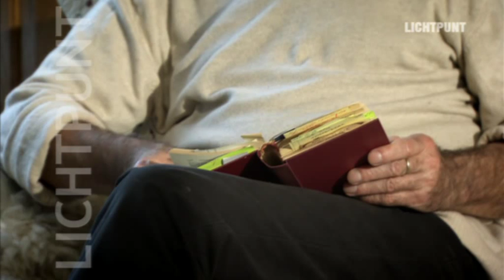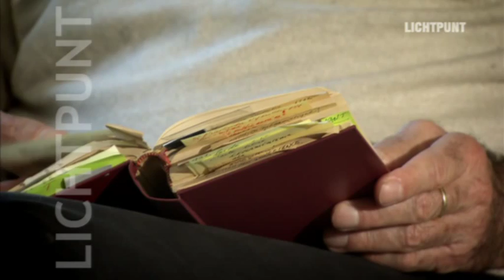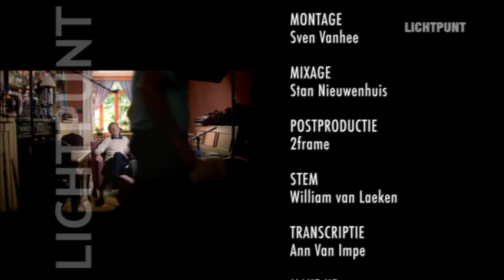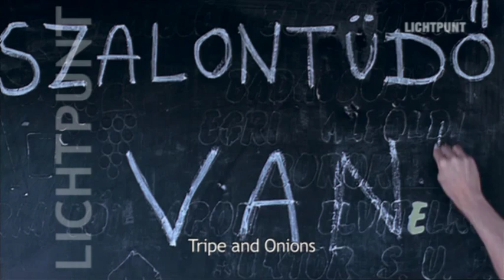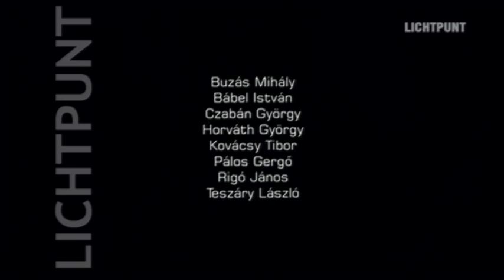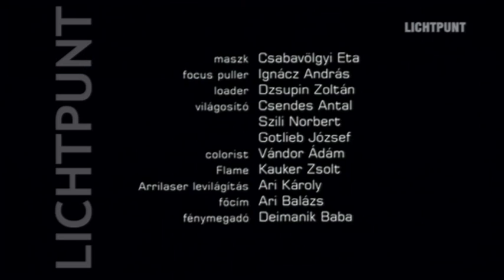Ronald Commers - Tijdgenoten - Lichtpunt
Filosoof Ronald Commers (UG) in gesprek met Piet Piryns in 'Tijdgenoten' / Lichtpunt